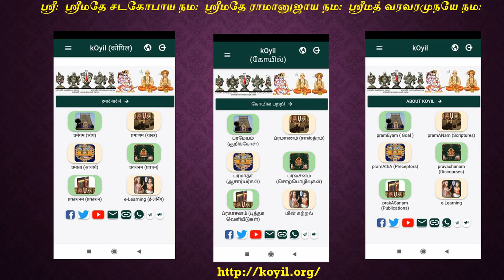ஸ்ரீ வானமாமலை பொன்னடிக்கால் ஜீயர் வைபவம் - ஒரு உரையாடல் (SrI vAnamAmalai ponnadikkAl jIyar)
ஸ்ரீ வானமாமலை பொன்னடிக்கால்  ஜீயர் வைபவம் - ஒரு உரையாடல் (SrI vAnamAmalai ponnadikkAl jIyar vaibhavam - A conversation) - Recorded few years ago.